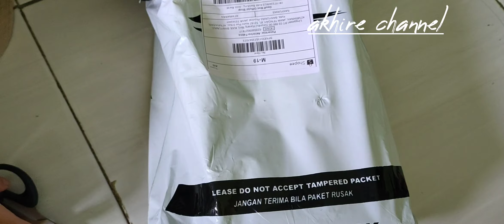Unboxing sepatu GEOFF GIRLS dari GEOFF MAX